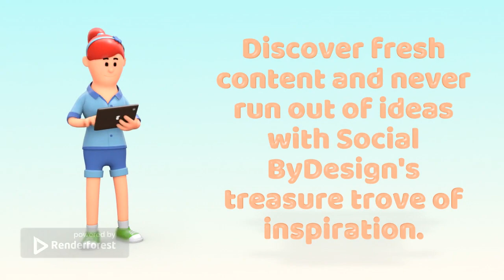SBD Expaliner Video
Social ByDesign social media management suite